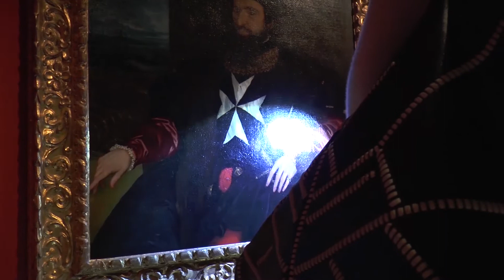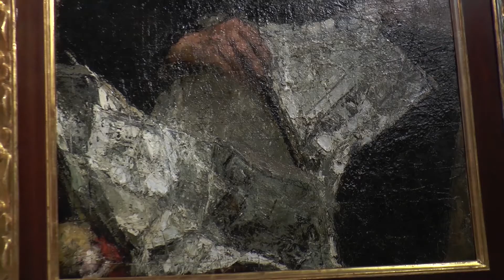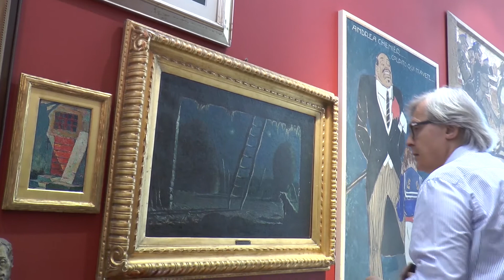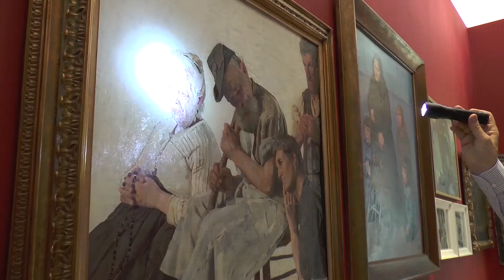da Giotto a De Chirico I Tesori Nascosti a cura di Vittorio Sgarbi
MUSA    Museo di Salò 13 Aprile - 6 Novembre 2016